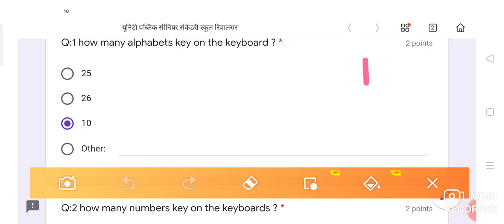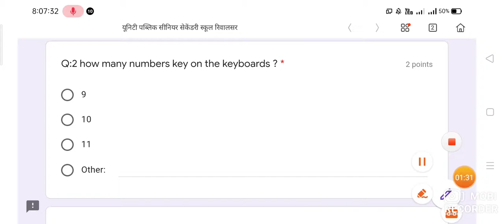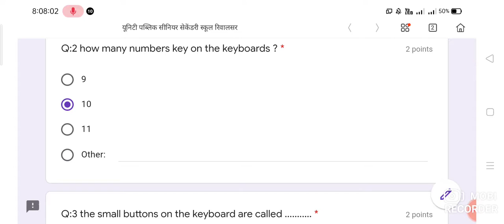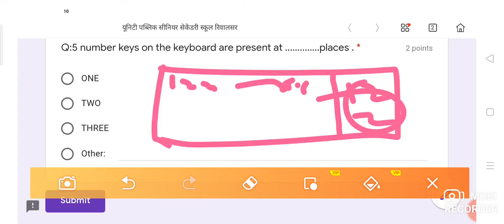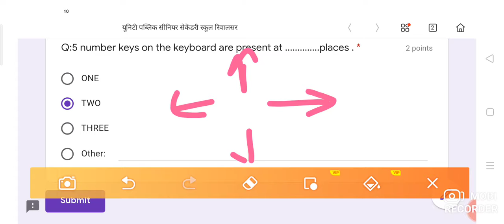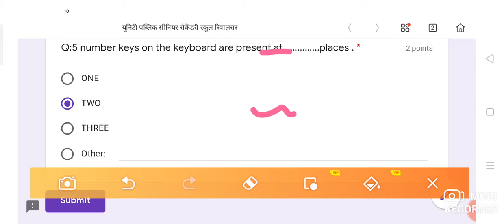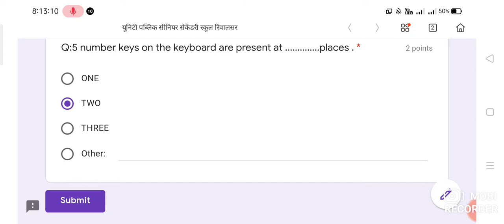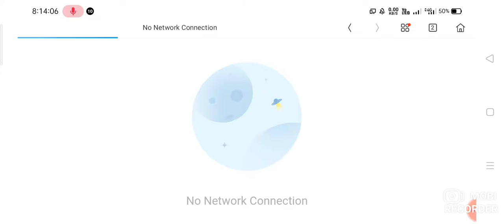Computer mcqs test analysis all imp questions revision of 3rd chapter